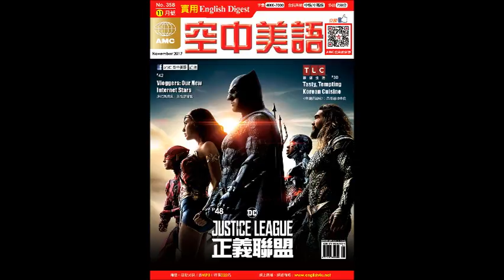2017年11月號Unit9【Translation 中譯英】課文講解